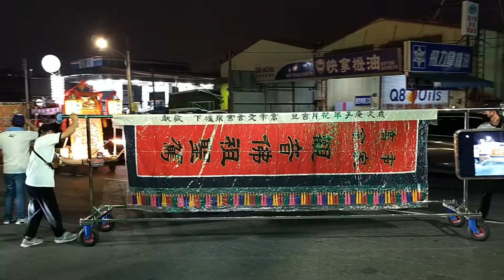【廖家天上聖母過境北極殿】高雄鼎金余家觀音佛祖、范府千歲、中壇元帥往台南南廠保安宮謁祖進香三載圓科回鑾平安繞境